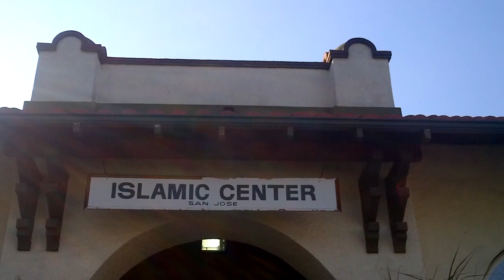HiMY SYeD -- Omar, After Jumah Prayers, 30Masjids, Islamic Center San Jose, Friday February 1 2013